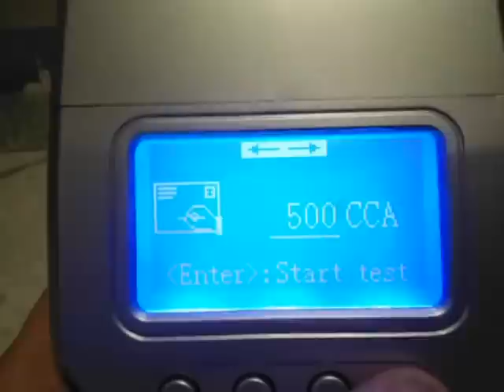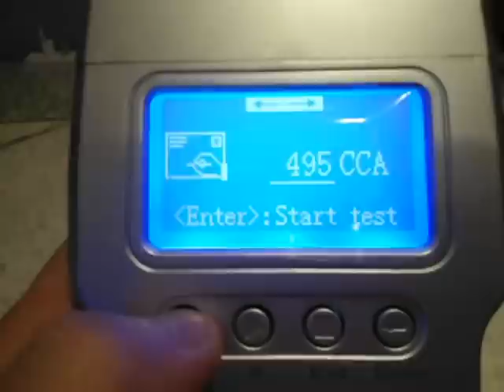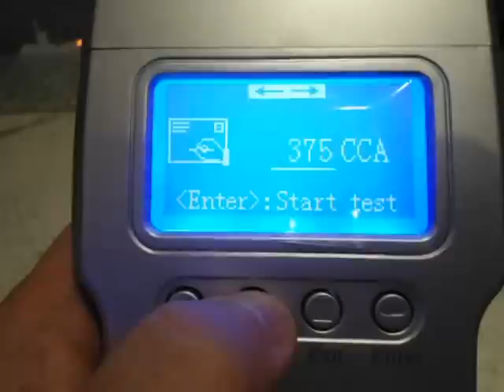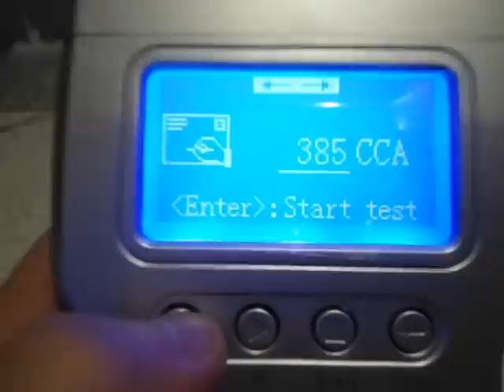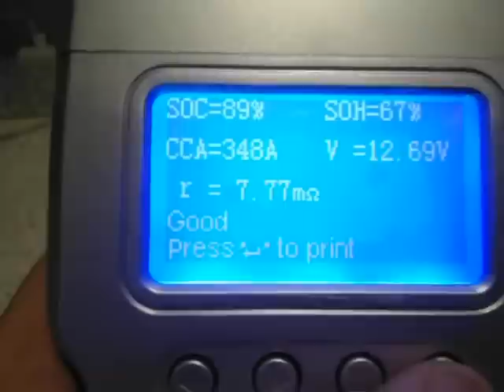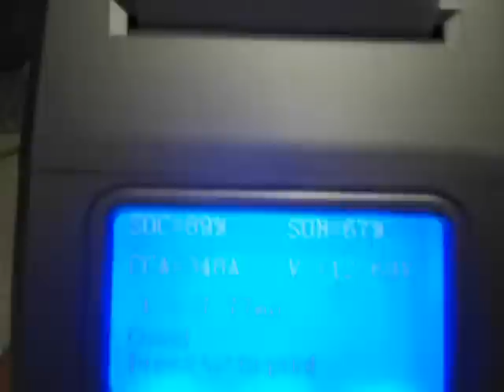BATTERY ANALYZER MST-8000.avi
เครื่องตรวจวิเคราะห์แบตเตอรี่ MST-8000
BATTERY ANALYZER MST-8000
ดูรายละเอียดสินค้าได้จากLINKด้านล่าง

คุณสัญญา ตรีวิบูลย์วณิชย์

BATTERY CLINIC LIMITED PARTNERSHIP
341/7 หมู่ 2 ถนนปานวิถี
ตำบลบางบ่อ อำเภอบางบ่อ
จังหวัดสมุทรปราการ 10560